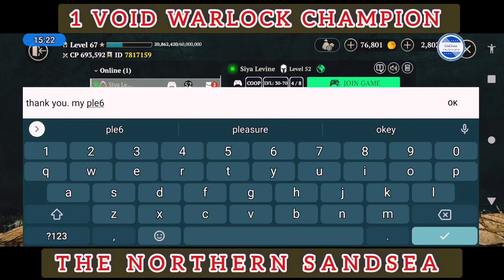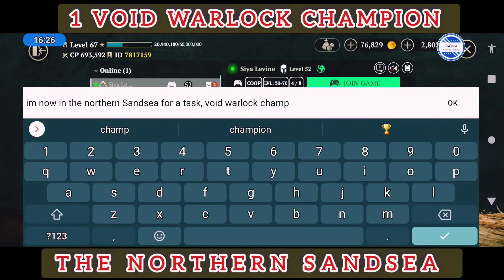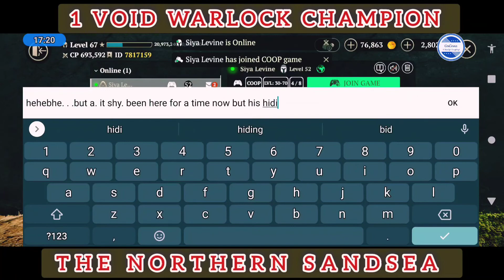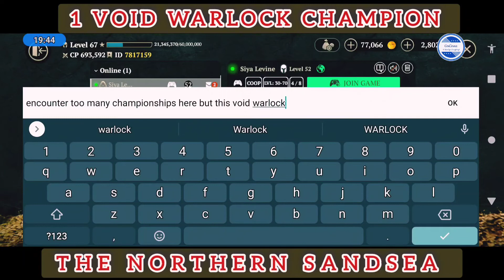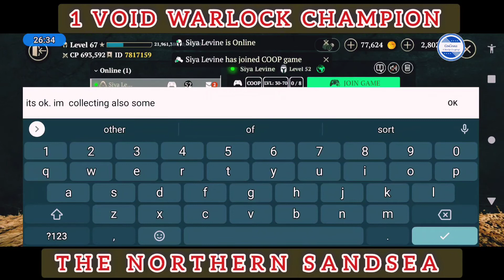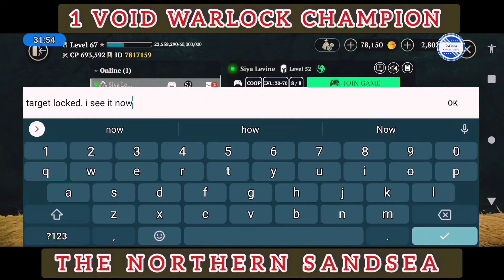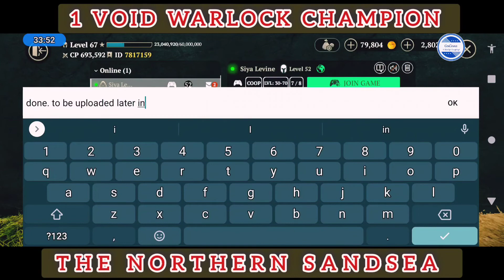WARRIOR DAILY QUEST; 1 VOID WARLOCK CHAMPION IN THE NORTHERN SANDSEA 🥷 EVIL LANDS 🥷 10152022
Warrior performing Daily Quest, Kill 1 Void Warlock Champion in The Northern Sandsea map.

Evil Lands Best Online Action Mmorpg.